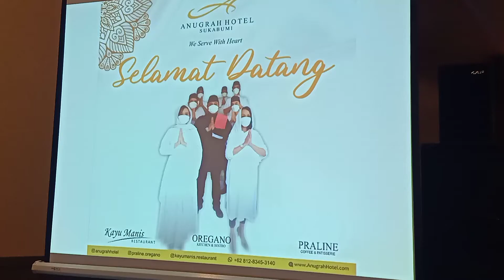Anugrah Hotel Buka Puasa Bersama Anak Yatim